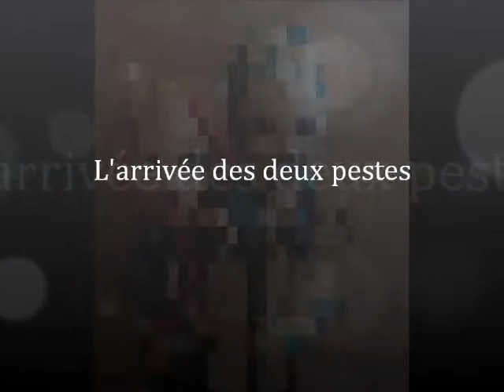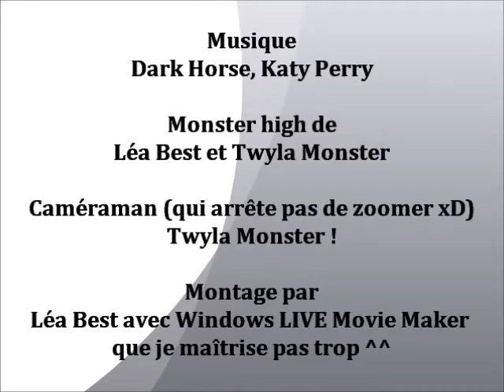L'arrivé des deux peste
Déroule Vanille au chocolat

Video assez courte mais bien non ?